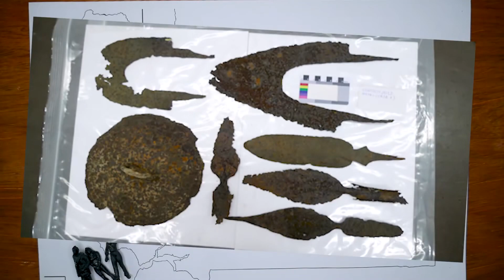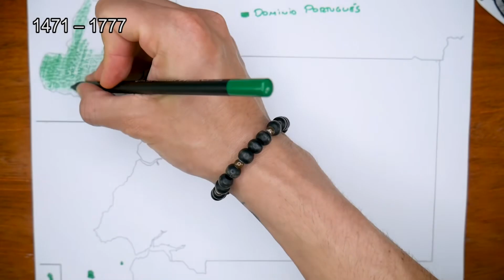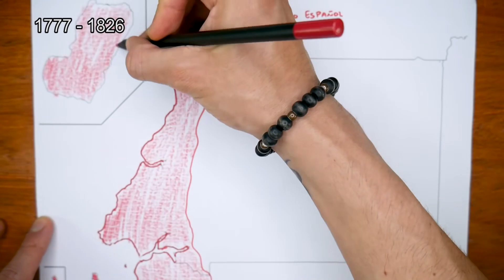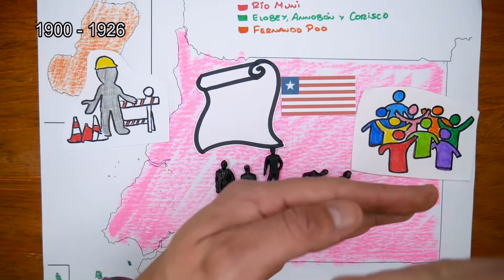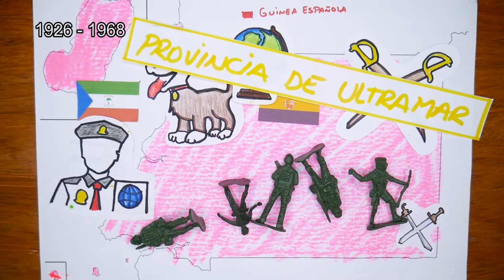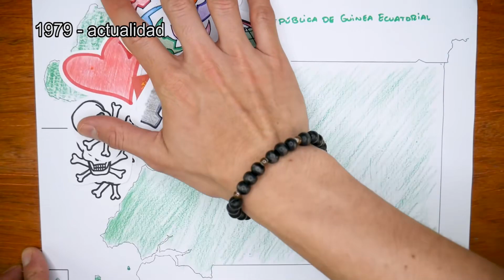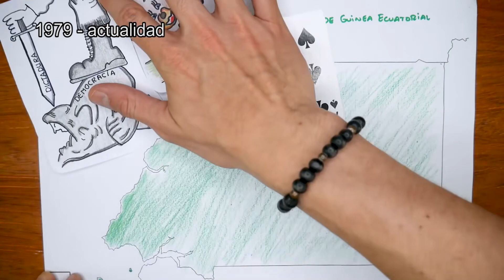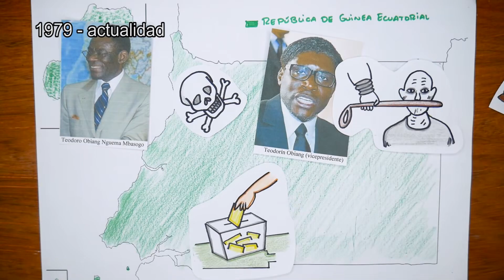How did Spanish come to Africa? 🇬🇶 The secret of a country revealed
Get ready for a thrilling journey to a forgotten Hispanic sibling in Central Africa - Equatorial Guinea! This video explores the fascinating history of this unique African nation, from its early ethnic tribes to its colonial past and present-day struggles. Learn about its ties with Spain, the tribal structures, political systems, and how it became the only African country where Spanish is recognized as the official language. Fasten your seatbelts as we navigate through battles, treaties, and the quest for independence.

👉 This channel is made in collaboration with @ElMapadeSebas

00:00:04 - Equatorial Guinea - A Forgotten Hispanic Country